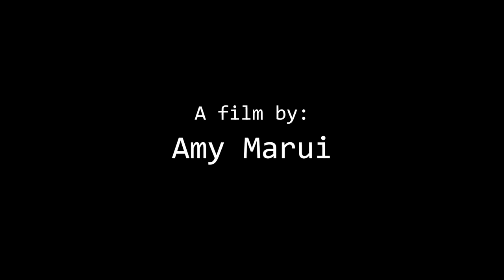Final Short Narrative Pulling the Plug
Pulling the plug
A film by Amy Marui
Visa 266 final animation

Short narrative of the other world,
Story of death regret and rebirth.

If yourself or someone you know is in distress please reach out to the crisis help line:

Crisis Intervention & Suicide Prevention Centre of BC

Canada Suicide Prevention Service
Hours: 24/7/365. Languages: English, French